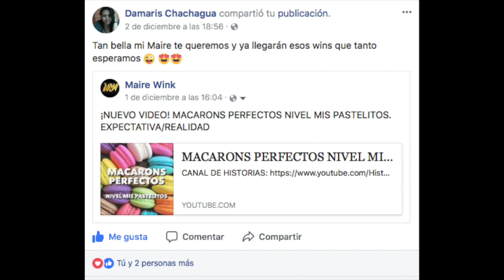ASADOR HECHO CON UN LATA